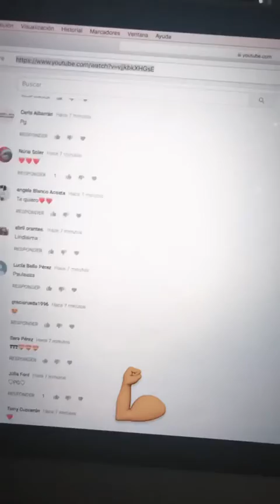PAULA GONU @PAULAGONU INSTAGRAM STORIES COMPILATION 14 DE ENERO DEL 2018